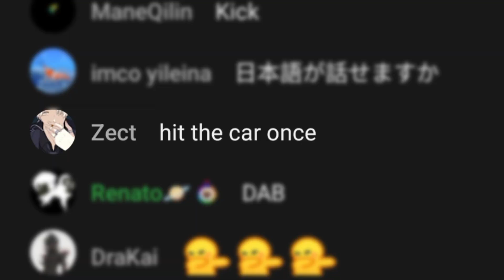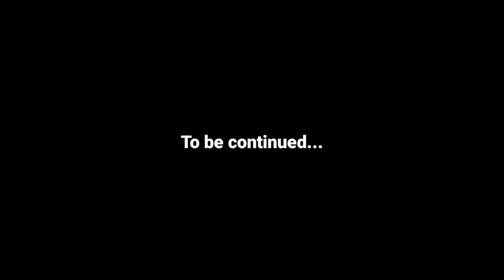Kronii becomes a mechanic